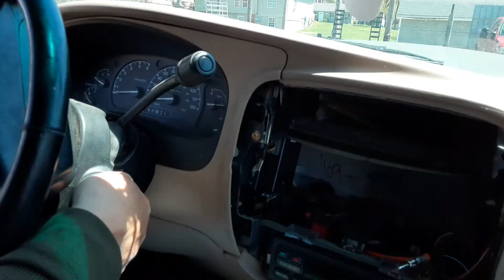1999 Mercury Mountaineer move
is what I mean by I had camera issues is that it was freezing up so I had to manually turn it off by taking the batteries out and by doing that the video that I made of me starting it up it didn't save to my Nikon so that's why you didn't see the video before this one